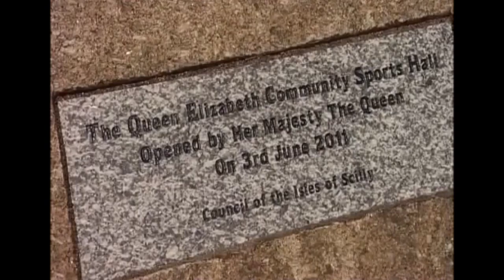The Queen and The Duke of Edinburgh visit the Isles of Scilly